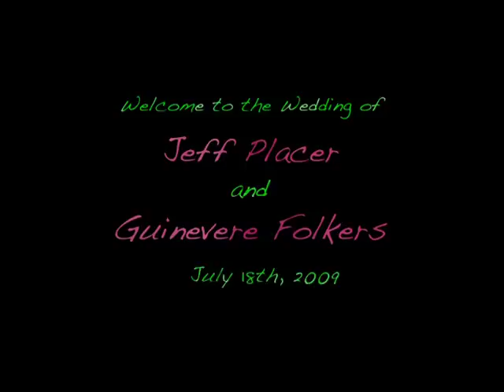Wedding Trailer for Jeff and Guinevere Placer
Wedding trailer for Jeff and Guinevere Placer filmed in Flagstaff, AZ July 2009 by Denise M. Stilley  Alma Libre Productions